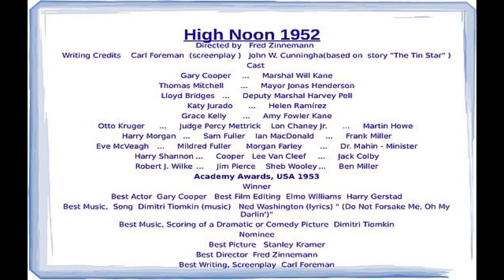High Noon 1952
Classic Western movie released in 1952 Directed by Fred Zinnemann Starring Gary Cooper, Grace Kelly, Lon Chaney Jnr, Lloyd Bridges and Katy Jurado